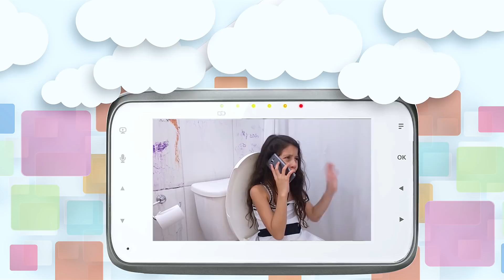COMO LIDAR COM O BULLYING NA ESCOLA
Se gostou gostou do meu conteúdo é quer conhecer o meu método para acabar com as dúvidas e inseguranças na gestação clica no link a baixo:
Manual da Mamãe, por Flávia Teodoro

Oi mamães! O vídeo de hoje é sobre um assunto muito importante: bullying na escola.

Eu conversei com a Tia Hercília, Coordenadora Pedagógica do Colégio Delta e ela tirou muitas dúvidas sobre esse assunto tão delicado.

Unid. Planalto
Av.S. Bartolomeu c/ Av. São Carlos. Jardim Planalto.

Unid. Jardim Goiás
Rua 14 esq. c/Rua 74 Qd. C18 Lt.13. Jardim Goiás

Unid. Nova Esperança
Rua CM-12.Qd. 6B Lt. 10
Setor Cândida de Morais.

GOSTOU? Não esqueça de dar o GOSTEI.